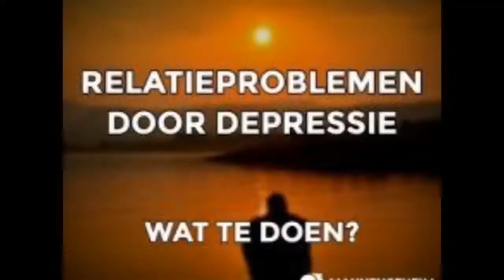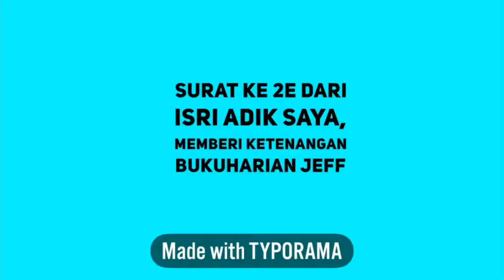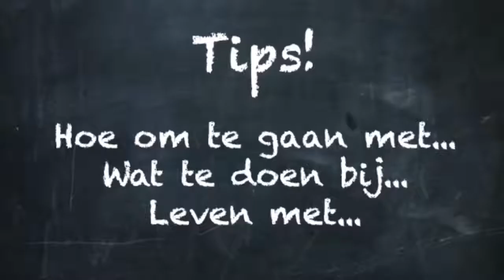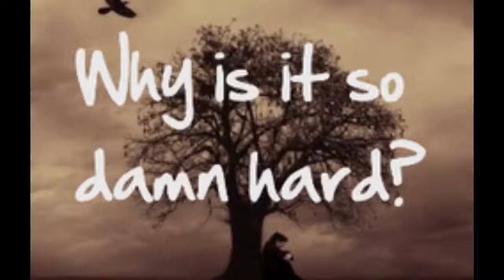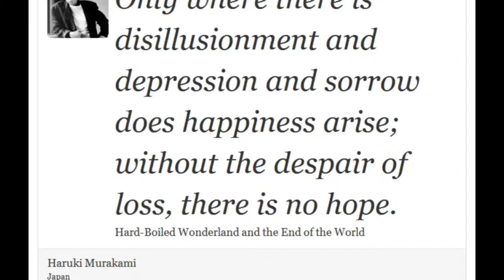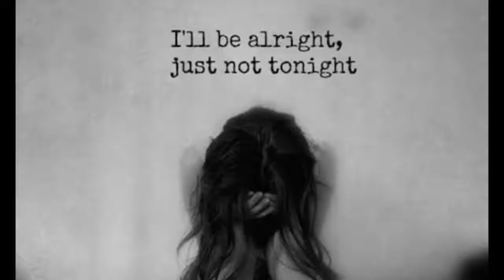““Prayer In Depression” 20.11.18 :Jeff Waterman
Hi Youtuber,
I want it all but telling about my own prayer before I go to sleep. I have no other ulterior motives. It is purely to share with you guys. Despite of other religions. The most important is that God is for everyone who believes.

Here's my prayer:
Father God, thank you that you will let me see in your word you already know what plans you have for me. Help me to trust you more and more to go, by relying on who you are. Forgive me if I doubt your goodness and your loyalty. Thank you that you love me despite my fear.

Don't you want me Your purpose for my life and your timing always show? In Jesus ' name. Do not be afraid. I am the first and the last. I am the living. I'm dead, but now I live forever and ever. I have the death and Hades overcome. '

One thing we know: for those who love him let God everything cooperate for their sake, because he has a plan with them. '
Father God, thank you that I am safe. I praise you for your power in my life. I pray that you will help me see how big your strength is. Forgive me for all the times that I am weak in my faith.

Come to help my unbelief. Learn me to me to focus on who you are if I through tough moments go.
Father God, thank you for my comfort and my joy. On days when I feel overwhelmed me, would you then my pain for me wear? If I am weak, please be my strength.

As I do not know what to say, would you give me than words?
Help me to forgive those who have hurt me and help me to discover that I've done others pain.
And my depression,
gives me strength,
helps me,
guarded me,
helps my thoughts and feelings,
confidence,
pain,
geduldigheid,
wedding and also for the other people who have,
ill,
in hopelessness,
in war,
arms,
arm/rich people,
who want to be good.
My Pa,
our parents,
family,
all people with their problems, relationship, illness, arguing, joy and their believes,
I give everything in you hands down In Jesus ' name.

Amen.